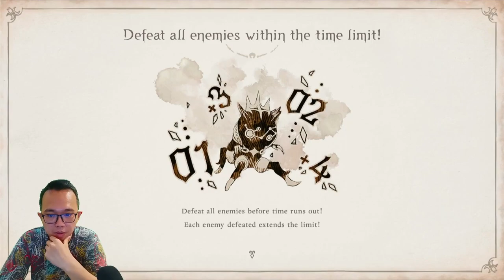Ketemu Musuh Pake Perisai, Wajarlah Kuat!!! - Bayonetta Origins: Cereza and the Lost Demon #4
Di video kali ini, kita masih menelusuri Avalon Forest dan juga masih mengikuti jejak kaki serigalanya. Di perjalanan kita bertemu musuh yang kuat, iyalah kuat kan pake perisai. Penasaran??? Yuk langsung tonton video gamenya. Tapi sebelum mulai, saya sapa dulu ya...

Kali ini kita akan memainkan game Bayonetta Origins: Cereza and the Lost Demon. Video game aksi-petualangan tahun 2023 yang dikembangkan oleh PlatinumGames dan diterbitkan oleh Nintendo untuk Nintendo Switch. Sebuah prekuel dari seri Bayonetta, menceritakan kisah protagonis tituler sebagai penyihir muda bernama Cereza.

Lebih tepatnya game ini dirilis pada 8 Maret 2023.

Yuk kita mainkan game Bayonetta Origins: Cereza and the Lost Demon - LET'S PLAY!!!

Terima kasih
Xie Xie